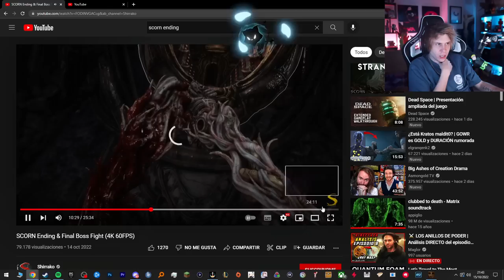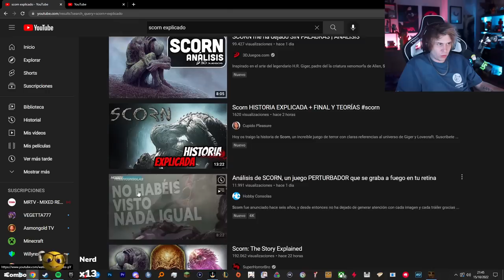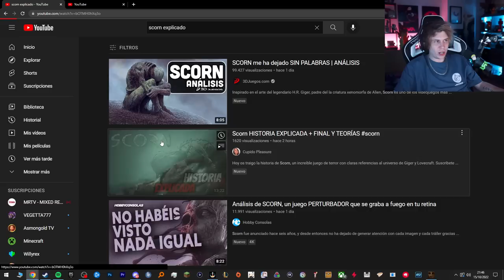Rubius reaciona a los finales de Scorn